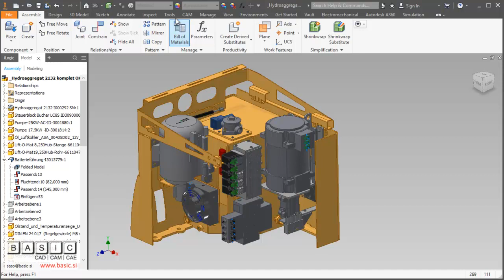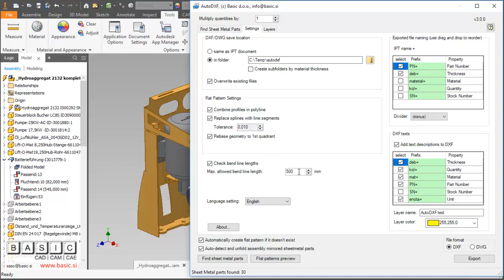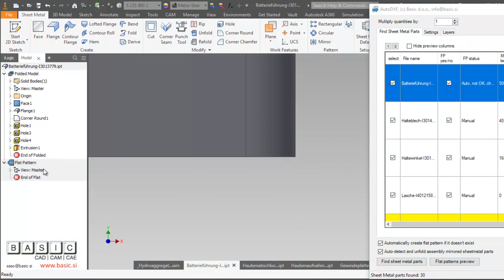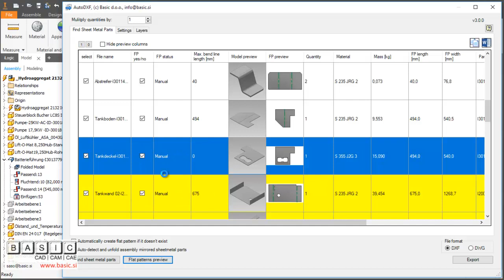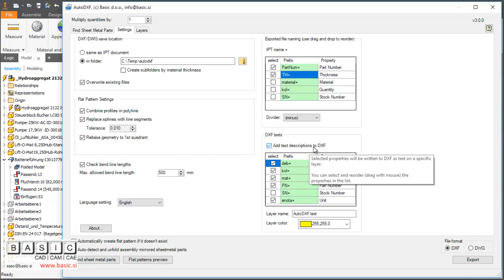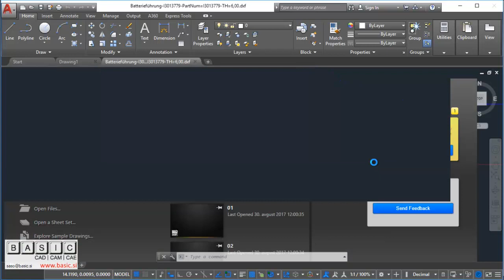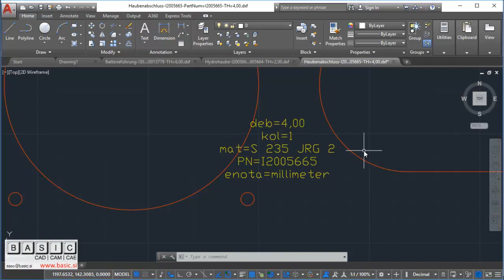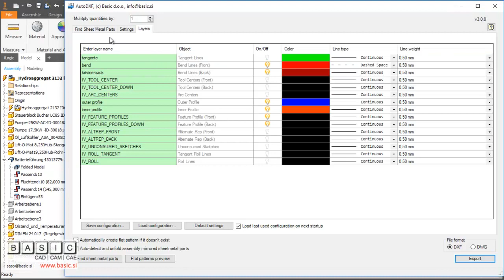AutoDXF v3 - sheet metal automatization tool for Inventor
AutoDXF is an addin for Autodesk Inventor. It's used for batch creation and exporting of sheet metal flat patterns to DXF, DWG or Microsoft Word from entire assembly in few easy steps. It also offers some additional handy features to make handling of sheet metal flat patterns easier.